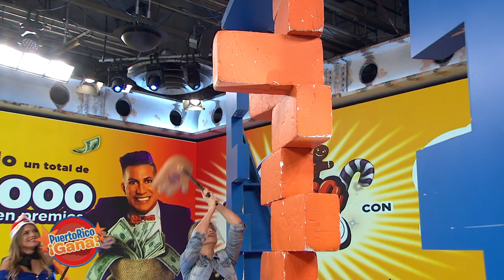Puerto Rico Gana - 12–18-2020- #3